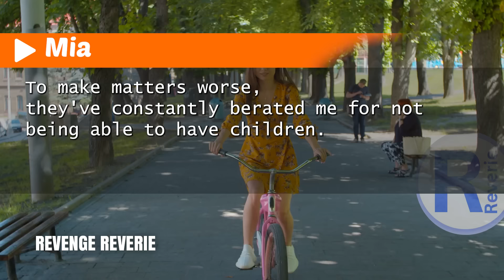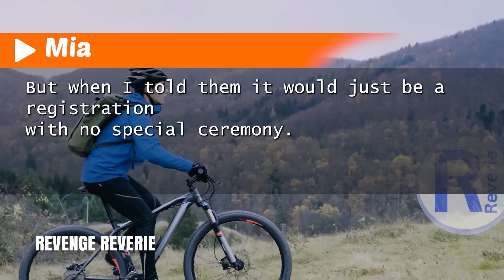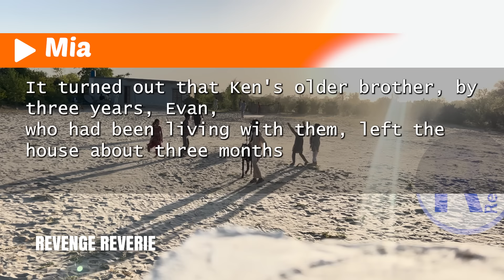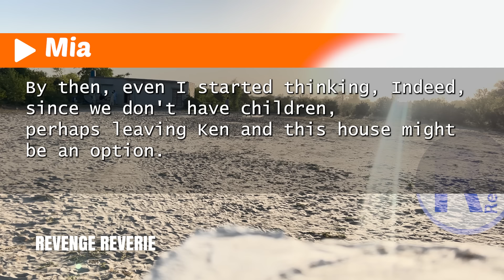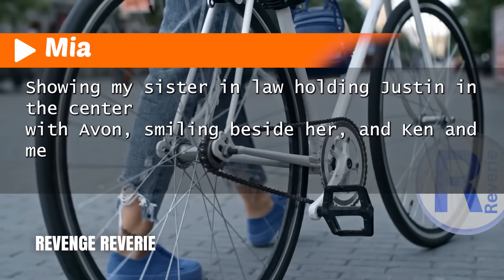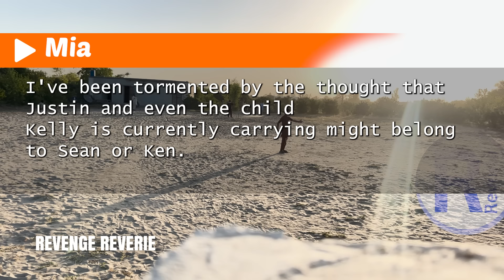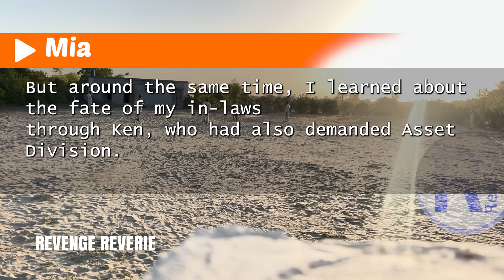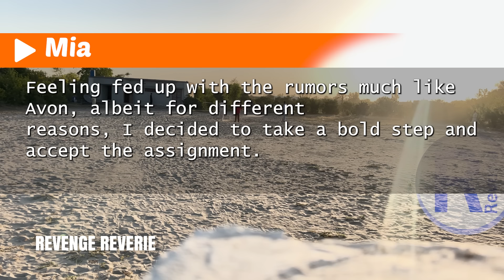"Shocking Proof Left My Husband, FIL, and SIL Speechless After My MIL Accused Me of Cheating!"